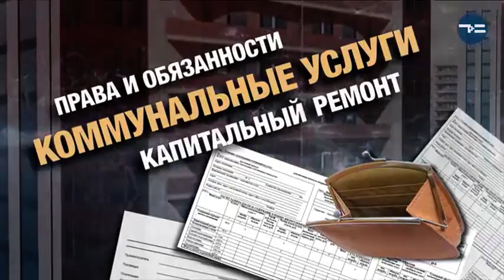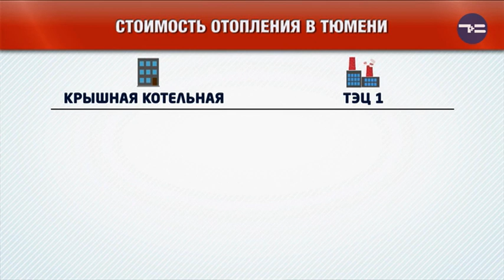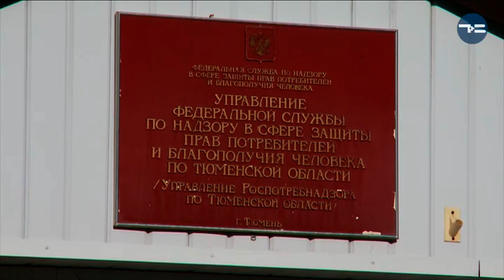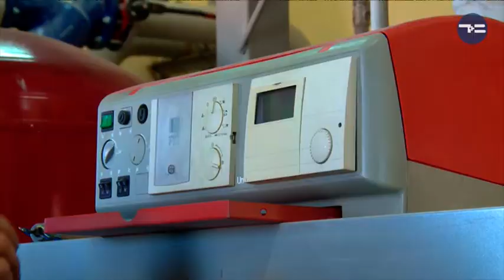Ты собственник - "Котельные" 28.09.2018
Жильцы домов, где есть крышная котельная оплачивают за отопление почти в 2 раза меньше, чем в среднем по городу. Но и у них есть свои недостатки. Сегодня в программе расскажем, что такое собственная котельная и как она облегчает жизнь!